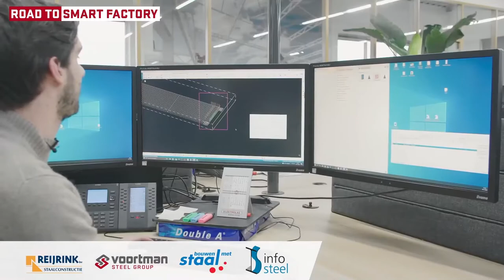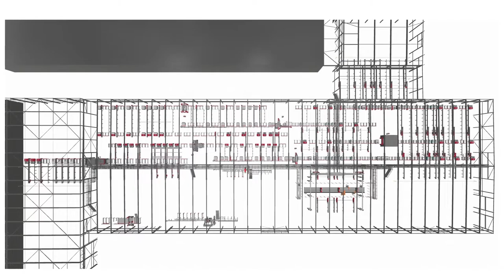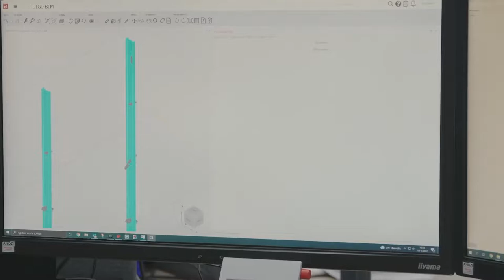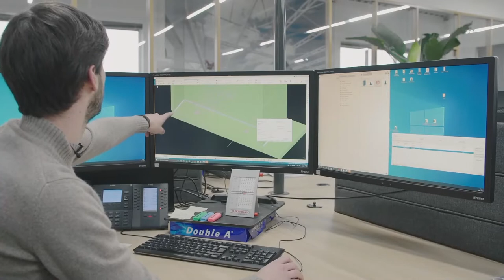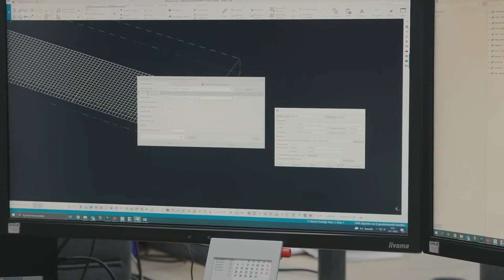Webinar Road to Smart Factory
Donderdag 10 februari 2022 organiseerden Voortman Steel Machinery en Reijrink Staalconstructie in samenwerking met Infosteel en Bouwen met Staal het gratis webinar 'Road to Smart Factory'.

Road to Smart Factory

Het roept ongetwijfeld herkenning op: Efficiëntie verhogen en kosten verlagen. Investeren in je onderneming om daarmee continuïteit en groei te waarborgen. En tegelijkertijd omgaan met enorme tekorten aan technisch personeel. Voortman Steel Machinery begrijpt als geen ander welke uitdagingen onze staalbouwers en staalleveranciers aangaan. Daarom zetten zij vol in op volledige automatisering van productie en het behalen van maximale output. Met de nodige kennis, ervaring en nauwkeurige data simulaties zijn zij in staat hun productportfolio en totaaloplossingen als maatwerk aan te bieden.

Een mooi voorbeeld is Reijrink Staalconstructie. Zij zitten midden in de transitie naar 'Smart Factory'. Een unieke samenwerking met Voortman laat zien welke stappen er genomen zijn naar het uiteindelijke doel: eindigen in de top-5 van meest geautomatiseerde staalbouwers van Nederland.

Tijdens ons webinar op 10 februari nemen we je mee naar Reijrink Staalconstructie. Zij geven openheid in hun groei en uitdagingen. Welke stappen hebben zij genomen? Hoe gaan zij om met automatisering? Samen met Voortman laten zij trots hun laatste investering zien. En niet geheel onbelangrijk, wat is de impact voor het personeel en de werkvoorbereiding? Natuurlijk was het mogelijk om tijdens het live webinar vragen te stellen aan onze experts.

Programma

Tijdens het webinar gaat host Rayaan Ajouz van Bouwen met Staal in gesprek met Willem Reijrink en Frank Reijrink. Zij nemen u mee in het pad dat Reijrink tot nu toe bewandeld heeft. Welke stappen hebben zij genomen om te komen tot waar zij nu staan - een Smart Factory? Hoe gaan zij om met automatisering? Henk-Jan Voortman van Voortman Steel Machinery schuift aan en legt samen met Rick Meeuwis (project engineer bij Reijrink) uit wat de impact is op het engineeringsproces en de werkvoorbereiding.